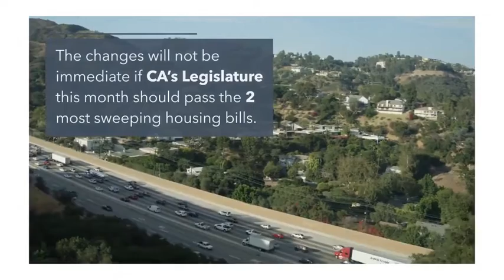Proposed housing bills could cause radical changes in CA